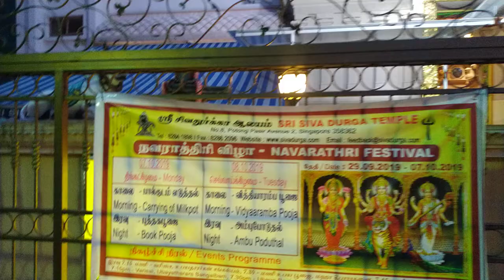Visit to Singapore Siva Durga Temple | Potang pasir | Tamil | Feel to Share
Siva Durga Temple..

Potang pasir,
Singapore

Tamil
Feel to Share